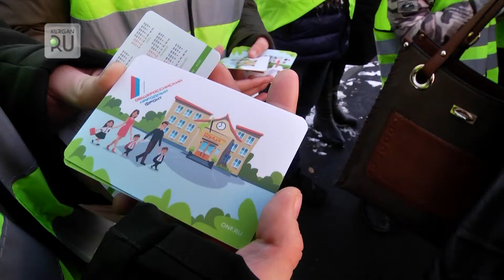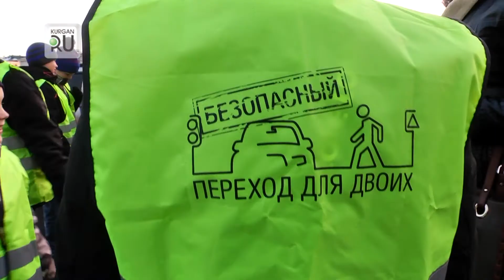Водители заметят. Пешеходам вручили световозвращающие наклейки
bakhareff